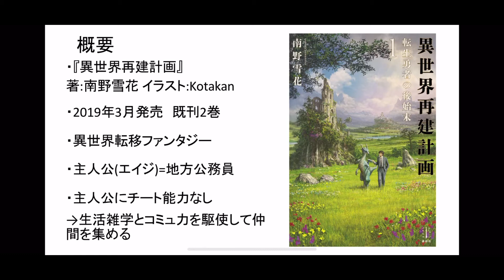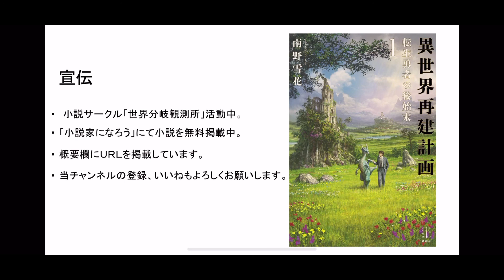【作者公認レビュー】なろう作家が分析！ ここが面白い「異世界再建計画」 〜ドラゴン(ボケ)と地方公務員(ツッコミ)の異世界珍道中〜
今回は小説のレビューになります。
作者の南野雪花さんとはオンラインでお会いしたこともありますので、その時に聞いた裏話も織り交ぜつつご紹介します。
異世界モノやエンタメ小説全般を描きたい人には参考になる内容かと思いますので、今回のレビューを聞いて本編も読んで創作の糧にしてもらえればと思います。

なお、こちらの作品はAmazonの読み放題サービスkindle unlimited の対象商品になりますので、kindle unlimited 登録後に読むのがオススメです。
登録ページはこちら↓(初回登録後30日間無料)

異世界再建計画　１　転生勇者の後始末 (レジェンドノベルス)

作者の南野さんからも公認をいただきました！